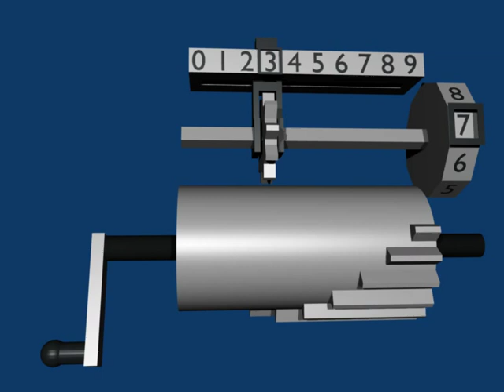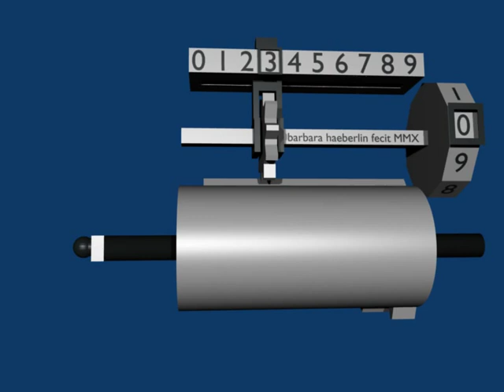Stepped Drum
English: Demo of a stepped drum. Stepped drums were first used in a calculating machine invented by Gottfried Wilhelm Leibniz. Created with Blender 3D 2.49.

Deutsch: Funktionsmodell einer Staffelwalze. Eine Staffelwalze ist im Prinzip ein Zahnrad mit variabler Zähnezahl. Erstmals verwendet von Leibniz in seiner Rechenmaschine. Erzeugt mit Blender 3D 2.49.